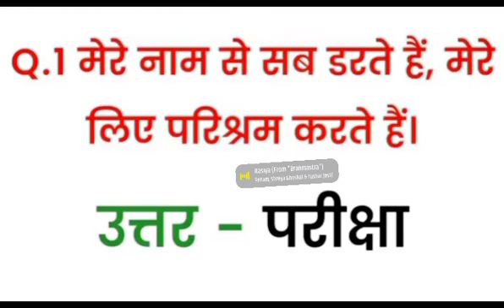some interesting question